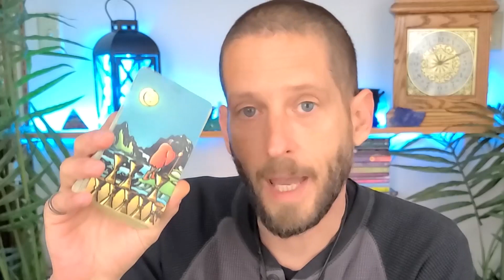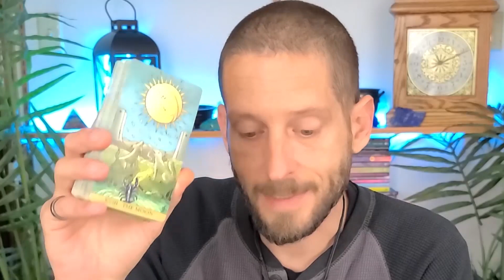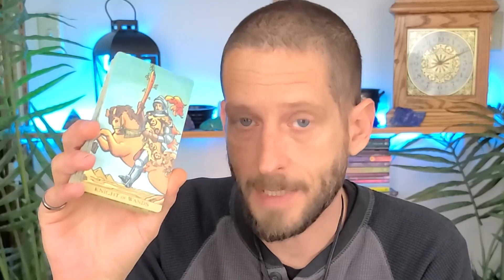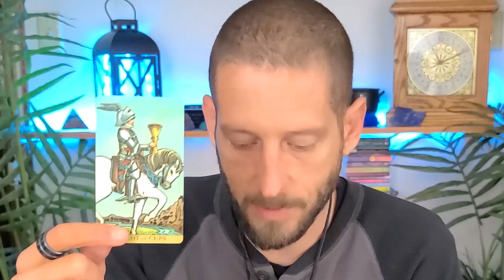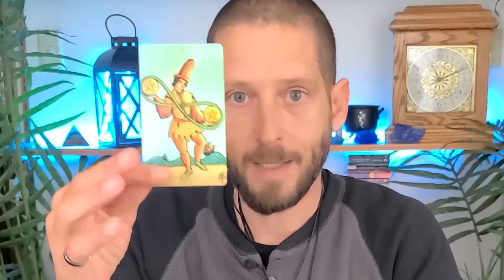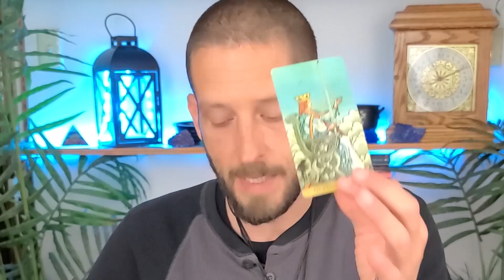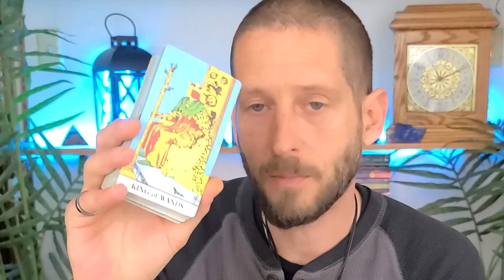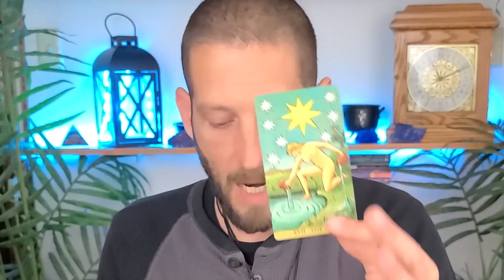PISCES - Something's Changed, & Here's What To Do About It... (Pisces January 2021 Love Reading)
This Pisces January 2021 love reading is for Pisces Sun, Moon, Rising, and Venus, and in this tarot reading we're going to look into how your person of interest REALLY feels about you...

This is a *general* love / relationship tarot reading, and therefore, it may not resonate with every Pisces on the planet.

If your Pisces love reading doesn't seem to resonate with you (or even if it does), please check your Moon, Rising, and Venus sign videos below for more insight and to take a look at your romantic love life from different perspectives.